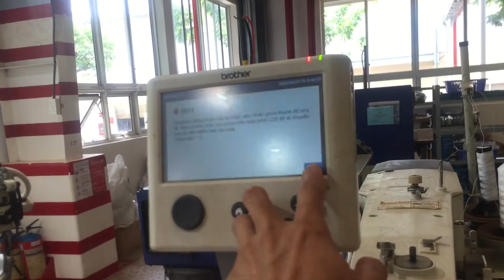Hết suốt cách test máy may vi tính brother |Mến_Suối bí